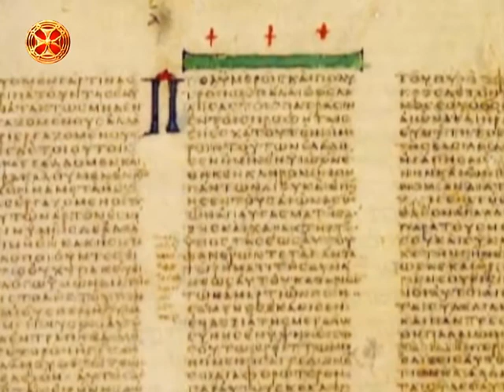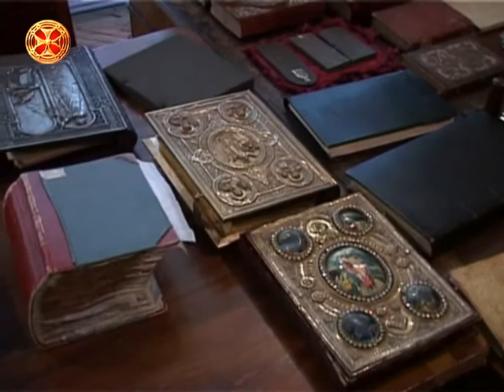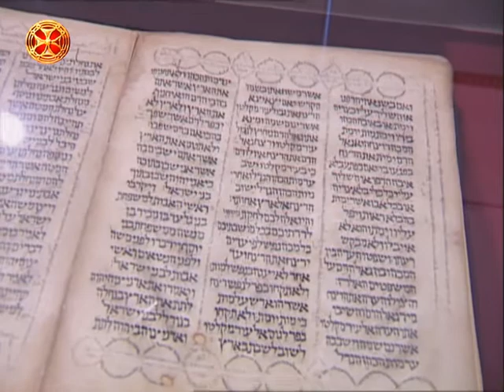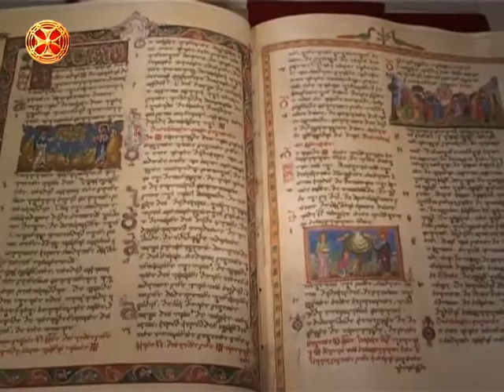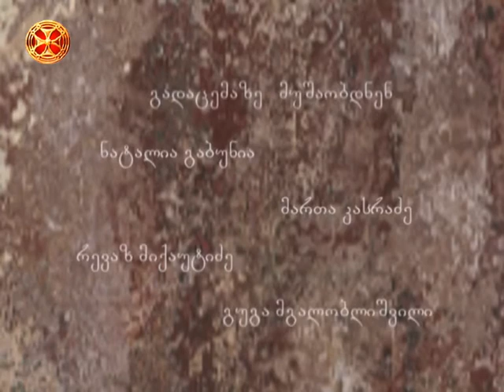კატეხიზმო - ბიბლიურ წიგნთა დაყოფა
katexizmo - bibliur wignta dayofa